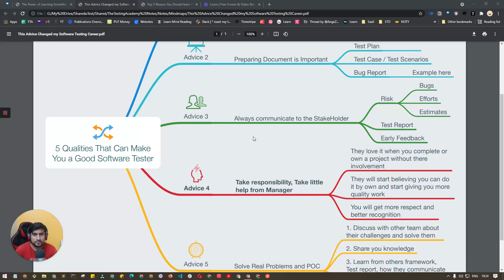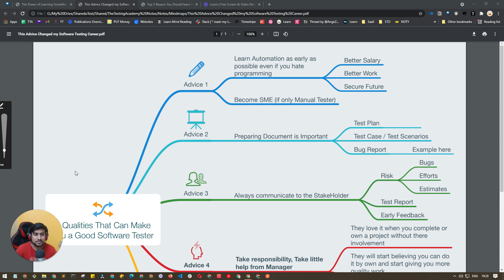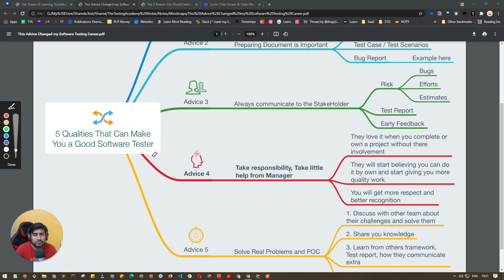5 Qualities of Good QA From My Mentors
In this video, I am discussing, 5 Qualities of Good QA From My Mentors.